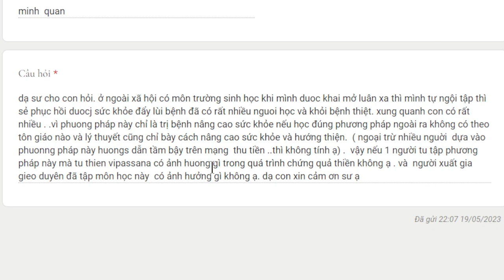2007. Thiền trường sinh học và khai mở luân xa